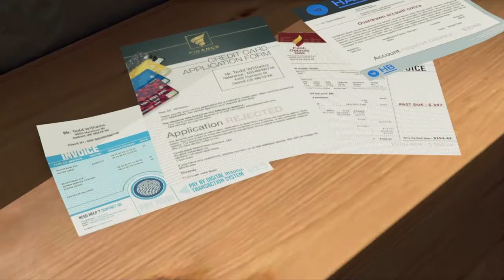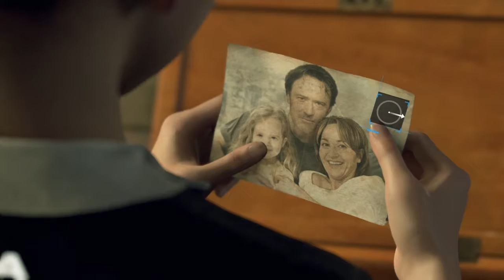Detroit| become human Pt.3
Oh nice